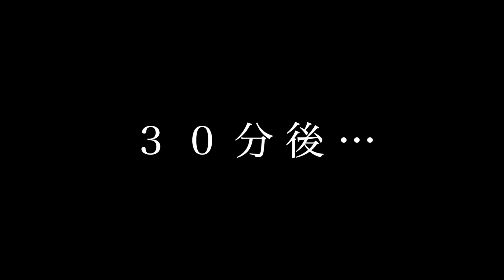大変なことが起きました。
まさかの大変なことが起きました…

完全に修羅場突入するレベルの出来事です。

〒150-0002
株式会社BitStar   まつちゃんねる日記宛